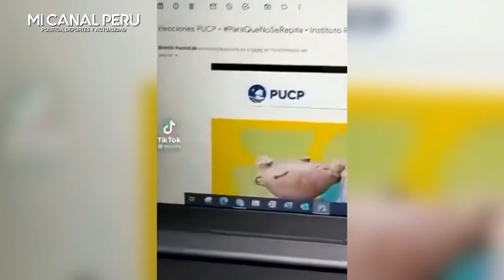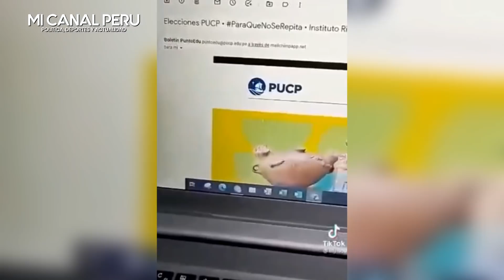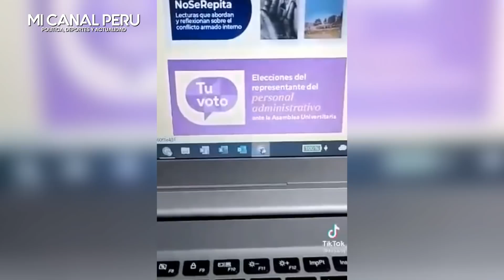PUCP ES DENUNCIADA POR ESTUDIANTE INDIGNADO Y LOS ACUSA DE ADOCTRINAR TERR0RIST4S